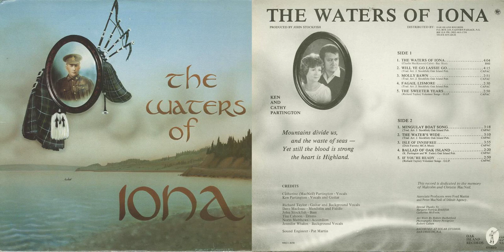Ken and Cathy Partington - The Waters of Iona - The Sweeter Years - Ballad of Oak Island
Title: Partington, Ken & Cathy - The Waters of Iona
Format: LP
Label: World Record Corp. WRC1-2690, Oak Island Records
Year: 197x
Origin: Eastern Passage, Nova Scotia, 🍁
Genre: folk
Playlist: 1970's, Nova Scotia, Folk, Canadian Places
Produced by John Stockfish
Engineered by Pat Martin
Recorded at Solar Audio Recording, Dartmouth, Nova Scotia
Mastered at McClear Place
Oak Island Records, Cow Bay, Nova Scotia

Here's a Charlie MacKinnon number, originally recorded on his 1961 album 'Songs Of My Cape Breton Home', followed by two originals - 'The Sweet Years', written by Richard Taylor and Ken Partington's 'Ballad of Oak Island'. 'If You're Ready' is also a pretty good, maybe the best - an original by Richard Taylor, but you have to go over to citizenfreak.com to listen to it.

Ken Partington: guitar, vocals
Catherine (MacNeil) Partington: vocals
Richard Taylor: guitar, backing vocals
John Stockfish: bass
Tim Cahoon: drums
Dave MacIsaac: fiddle, mandolin
Norm Matthews: accordion
Jennifer Whalen: backing vocals

Artwork by Robert Rutherford
Photography by Emery Pettigrove and Robert Calnen